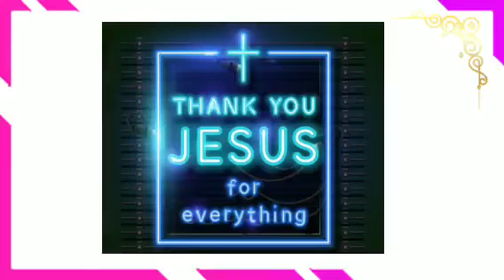TAMIL CHRISTMAS SONGS | Advance Merry Christmas | Best christmas songs | Non - stop songs | CBBS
we are not the real owner of the audio.